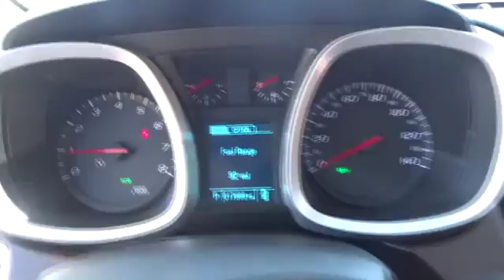2014 Chevrolet Equinox Durham, Chapel Hill, Raleigh, Cary, Apex, NC XP10776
2014 Chevrolet Equinox
2014 Chevrolet Equinox FWD 4dr LTZ - Stock#: XP10776 - VIN#: 1GNALDEK1EZ104200

409 S Roxboro St.

Chevrolet Certified, CARFAX 1-Owner, Extra Clean, ONLY 17,578 Miles! FUEL EFFICIENT 32 MPG Hwy/22 MPG City!, $2,500 below NADA Retail! Navigation, Heated Leather Seats, Sunroof, Alloy Wheels, Back-Up Camera, Overhead Airbag CLICK ME! SHOP WITH CONFIDENCE: 12-Month/12,000-Mile Bumper-to-Bumper Limited Warranty, $0 deductible, transferable 5-Year/100,000-Mile Powertrain Limited Warranty, 24/7 roadside assistance for the life of the Powertrain Limited Warranty, 172- Point Inspection and Reconditioning, 2- Year/24,000- Mile Standard CPO Maintenance Plan KEY FEATURES INCLUDE: Leather Seats, Power Liftgate, Heated Driver Seat, Back-Up Camera, Premium Sound System, Onboard Communications System, Chrome Wheels, Remote Engine Start, Heated Leather Seats. Keyless Entry, Privacy Glass, Remote Trunk Release, Steering Wheel Controls, Child Safety Locks. OPTION PACKAGES: SUNROOF, POWER, TILT-SLIDING WITH EXPRESS-OPEN AND WIND DEFLECTOR, WHITE DIAMOND TRICOAT, AUDIO SYSTEM, CHEVROLET MYLINK RADIO WITH NAVIGATION, 7 DIAGONAL COLOR TOUCH-SCREEN AM/FM/SIRIUSXM STEREO with CD player, MP3 playback capability, GPS navigation system, outside temperature indicator and Radio Data System (RDS), includes Bluetooth streaming audio for select phones; voice-activated technology for radio and phone; Hands-Free smartphone integration with Pandora and Stitcher; Gracenote (Playlist+, Album art), TRANSMISSION, 6-SPEED AUTOMATIC WITH OVERDRIVE (STD), LTZ PREFERRED EQUIPMENT GROUP Includes Standard Equipment, GVWR, 4960 LBS. (2250 KG), ENGINE, 2.4L DOHC 4-CYLINDER SIDI (SPARK IGNITION DIRECT INJECTION) with VVT (Variable Valve Timing)(182 hp [135.7 kW] @ 6700 rpm, 172 lb-ft [232.2 N-m] @ 4900 rpm) (STD). Pricing analysis performed on 5/22/2015. Horsepower calculations based on trim engine configuration. Fuel economy calculations based on original manufacturer data for trim engine configuration. Please confirm the accuracy of the included equipment by calling us prior to purchase.